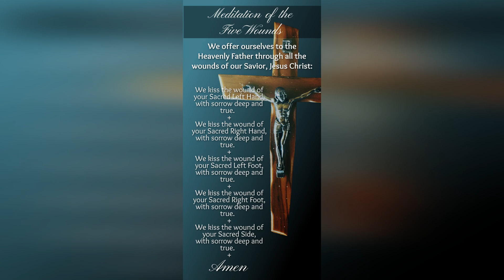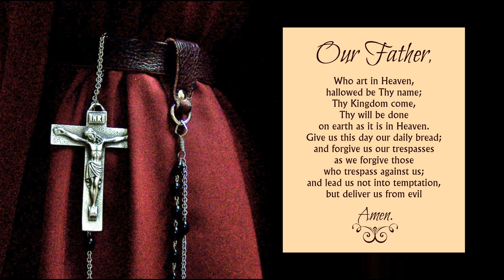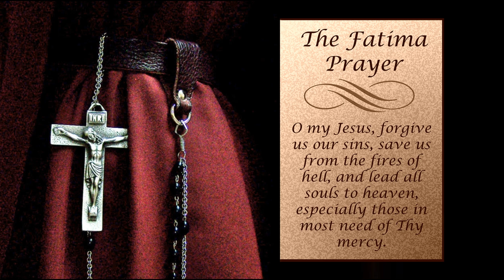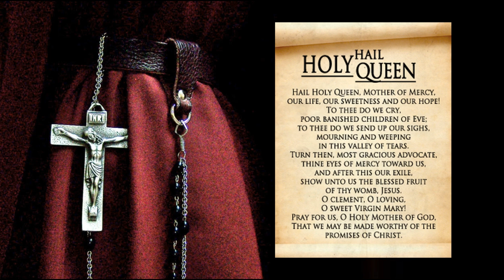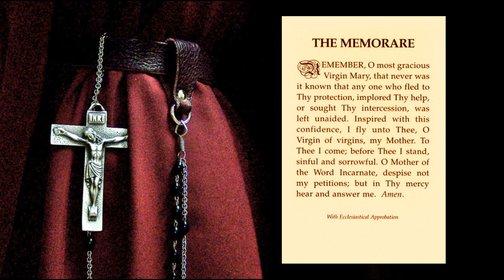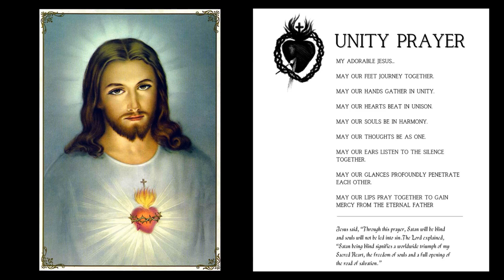Flame of Love of the Immaculate Heart of Mary is EUCHARISTIC & MARIAN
Flame of Love Program on Radio Maria and YouTube with National Leaders Yvonne Duffy and Jill Metz. Flame of Love Rosary offered by Kaleb York.

Listen on Radio Maria USA program airs on the 1st, 3rd, & 5th Thursdays

Contact... Yvonne Duffy is the Flame of Love IHM WEST Regional Director of US

More with Kaleb York:    • How I Discovered the Flame Of Love Ro...